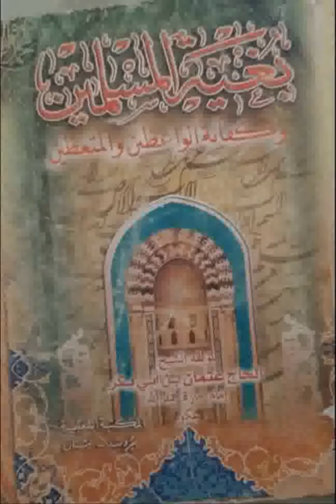Boughyatoul Mouslimine 62 | بغية المسلمين | Ouztaz Babacar Thioub